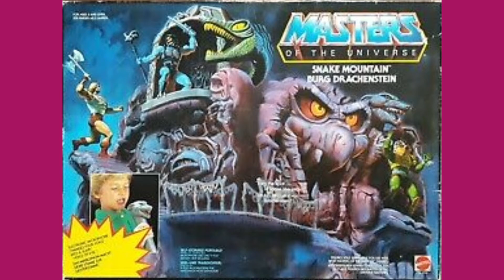DAILY COMIC & COLLECTABLE 26 MOTU #19 & SNAKE MOUNTAIN!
Comic and collectable

I WILL BE BRINGING TO YOU EVERYDAY, TWO ITEMS THAT I LOVE!
NOT ONLY A COMIC BOOK,  BUT ALSO A COLLECTABLE!

I THOUGHT THIS WAS A NEW SPIN ON ANOTHER IDEA,